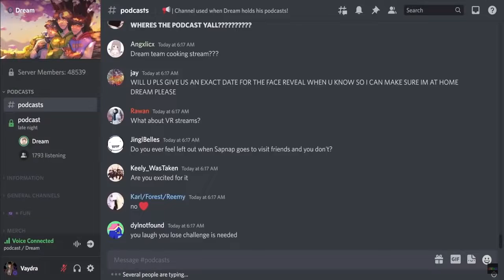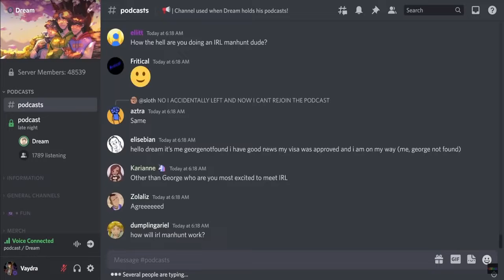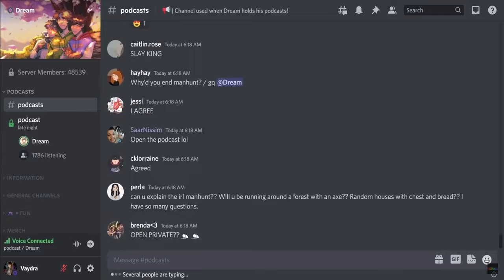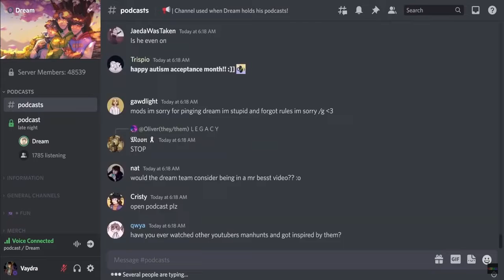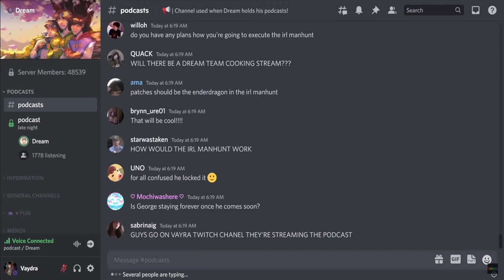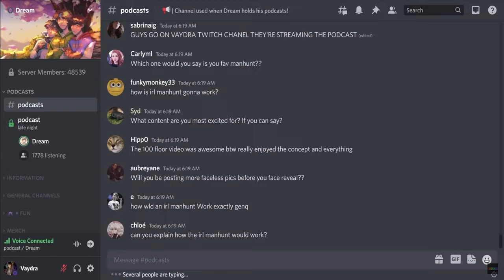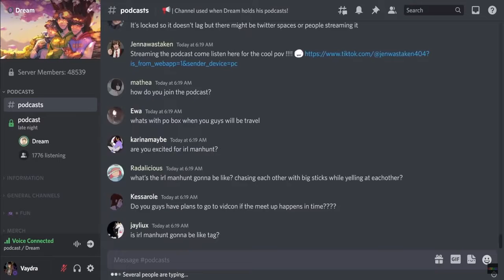* important Notice * Dream Confirms the RETURN of Minecraft Manhunt DreamSMP (FULL VOD)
undertale reacts
dream smp animatic
dream smp react
undertale reacts to
undertale react
dream smp lore
undertale react to
dream smp reaction
technoblade reaction
react to dream smp
afterlife smp
react to tommyinnit
dream smp animatic reaction
dream smp react to
tommyinnit vods
mha react to dream smp
react to technoblade
animatic reaction
dream smp reacts
gacha reacts to dream smp
tommyinnit gacha
dream smp react to tommyinnit
gacha react to dream smp
react technoblade
tommyinnit reaction
dream smp animation
dream smp gacha
dream smp react to dream
dream smp react to tommy
gacha life reacts to technoblade
gacha react to technoblade
gacha tommy
mha react to dream
seapeekay dream smp
dream smp
dsmp react
gacha life react to dream smp
mha react dream smp
react to tommy
technoblade gacha
tommy vod
tommyinnit animatic
tommyinnit vod
dream smp explained
eret reacts to animation
gacha life reacts to dream
gacha life reacts to undertale
gacha life undertale reacts
react to undertale
reaction to dream smp